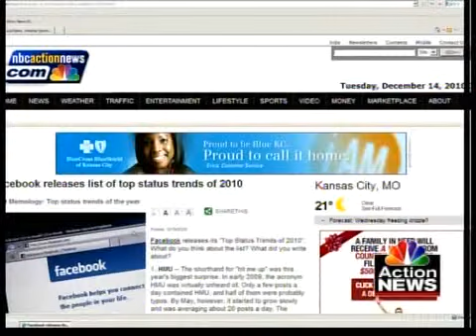What's hot on NBCActionNews.com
Victoria Swoboda shares the hottest story on NBCActionNews.com.